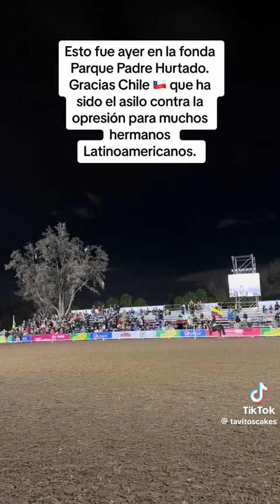Chile ya es un país que alberga a muchas nacionalidades.